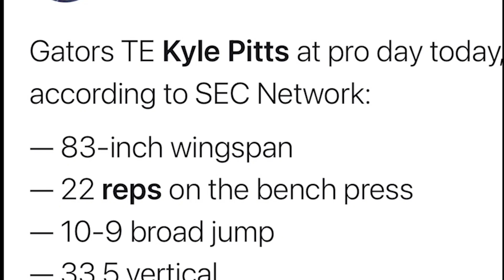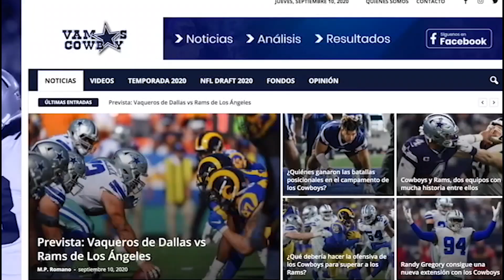Los Cowboys con los ojos puestos en el tackle defensivo Marvin Wilson / Un Minuto con los Vaqueros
El puesto de ala cerrada da la sensación de estar bien cubierto. Sin embargo, Blake Jarvin y Dalton Schultz no representan piezas irremplazables a futuro. Kyle Pitts de Florida es quizás el prospecto más destacado en muchos años. Las características que lo definen tienen más que ver con un receptor abierto a pesar de su contextura física, por lo que será una pesadilla para cualquier defensiva. Una opción de ese estilo podría ser Brevin Jordan de Miami. Si lo que se busca es un tight end bloqueador entonces Tommy Tremble de Notre Dame es el mejor en ese área.

Mucho se está hablando del Draft 2021 para los Cowboys, y algunos analistas afirman que en la segunda ronda, Dallas seleccionará al profundo Richie Grant, proveniente de los UCF Knights. No obstante, de acuerdo con Mike Fisher, los Cowboys tienen los ojos puestos en el tackle defensivo Marvin Wilson, de los Florida State Seminoles. De cualquier manera, de seleccionar a Wilson con el número 44, ayudaría mucho al interior de la línea defensiva. Aparte de servir como respaldo a Trysten Hill y Neville Gallimore.

El veterano esquinero Richard Sherman sigue sonando como un posible refuerzo para Dallas, donde se reuniría con el coordinador defensivo Dan Quinn. Sin embargo, los Cowboys no tienen previsto hacer más contrataciones hasta después del 27 de abril, fecha límite de la NFL para los picks compensatorios de 2022. Sherman, por otro lado, sabe que su futuro se decidirá después de esa fecha, ya que los otros equipos interesados en sus servicios están optando por la misma estrategia.